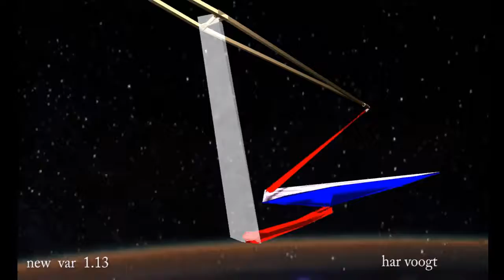new v1 13 064 xt